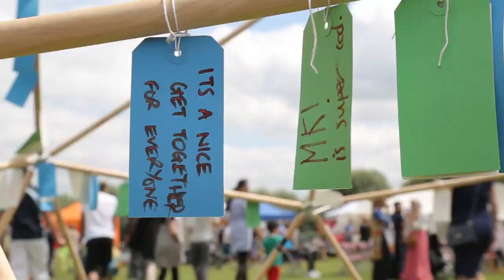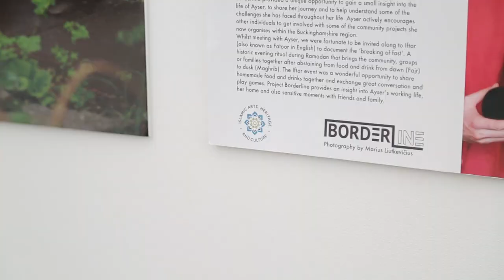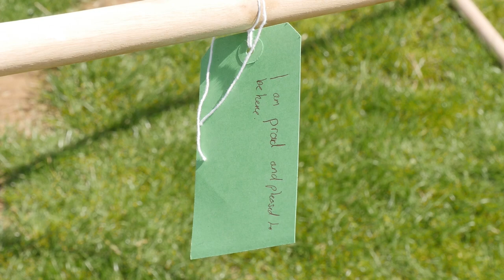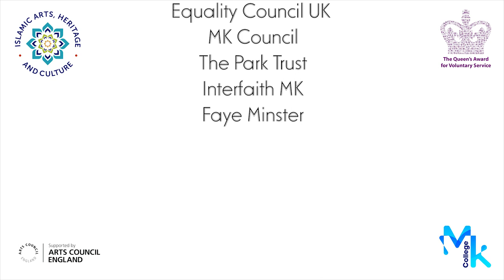Art in the Park 2019